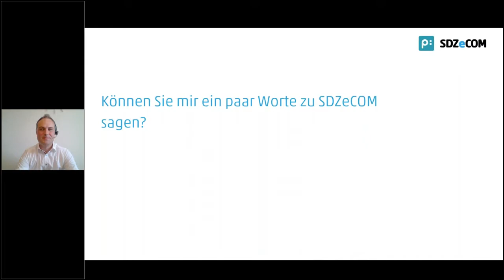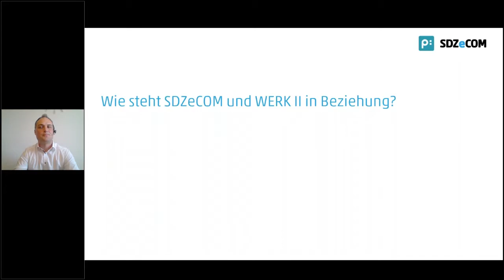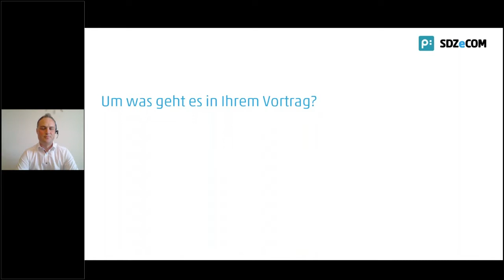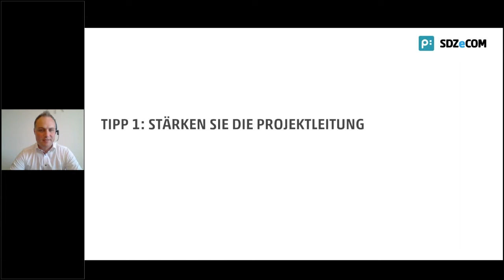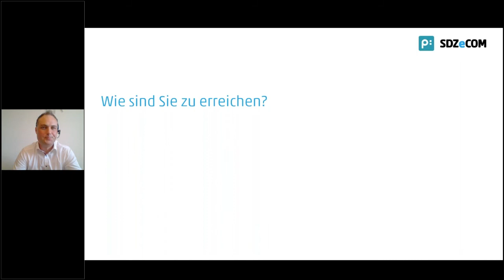Wie Sie Ihr Publishing-Projekt nicht an die Wand fahren - Einblicke von J. Schopf, SDZeCOM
Am 10. priint:day 2020 (12. + 13. Oktober) wird Joachim Schopf in lockerer Atmosphäre 10 Tipps erläutern, wie Sie ein Publishing-Projekt nicht an die Wand fahren. Auf einen ersten Tipp "Stärken Sie die Projektleitung", geht der SDZeCOM Projektleiter Joachim Schopf bereits in diesem Video ein.

Unter dem Einsatz der priint:suite hat SDZeCOM unter anderen erfolgreich die Publishing-Projekte für HiPP (Etiketten Babynahrung) oder Projekte der Erwin Müller Group sowie viele weitere Projekte in jahrzehntelanger Kooperation mit WERK II geplant und als erfolgreicher Systemintegrator für effiziente Produktkommunikation umgesetzt.